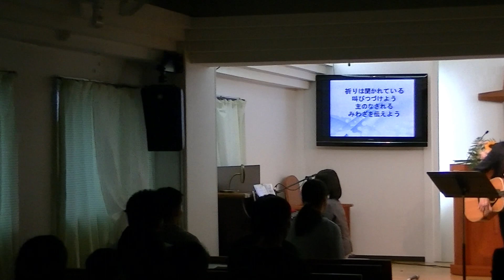일본찬양 イユンファ_ 誰も見たことのない顔 誰か 이윤화 _ 누구도본적이없는 (Jwoship 5)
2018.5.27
Nagoya Aichi Church
Lee yun hwa Gosfel Concert.